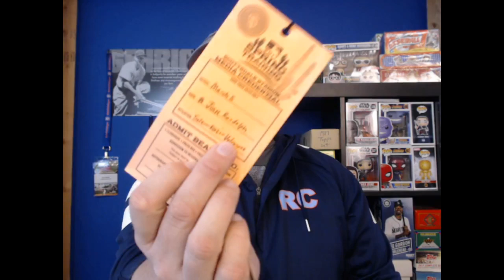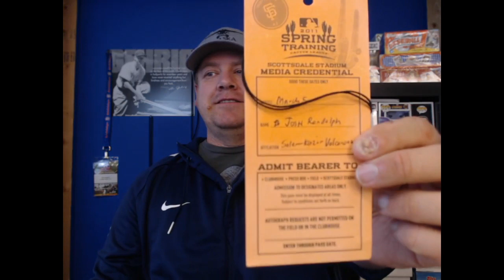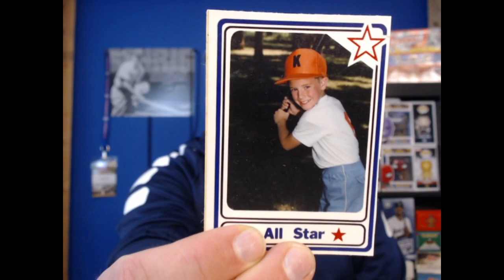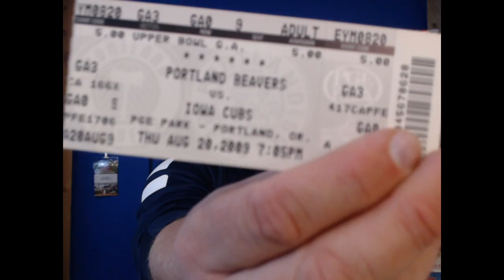Day 7 - My First Ever Press Pass - 9 Inning Baseball Talk